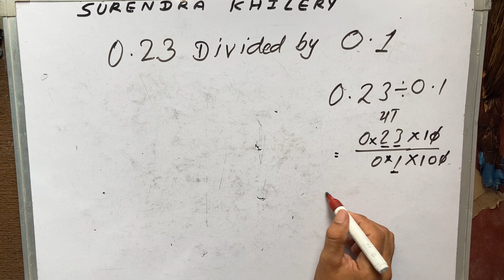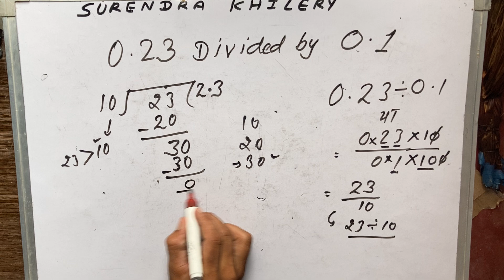0.23 Divided by 0.1 | Divide Kaise Karte Hai | Maths | Hindi